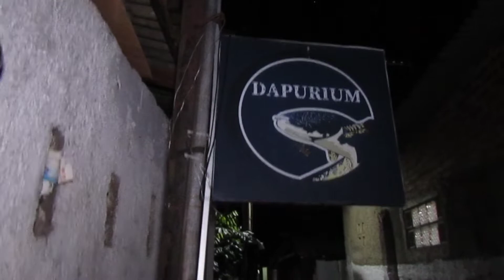RIVIEW GALERY CHANA @DAPURIUM BANYAK CHANA KELAS KONTES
hallo gaes assmuallaikum divideo kali ini kang juii baru saja silaturahmi kesalah satu galery ikan chana terbesar dibandubg gaes wah ikan mantap2 banyak kualitas kontes juga gaes buat kalian yg mau beli ikan bisa via shope atau wa ya kontan ada bagean bawah

riview galery chana kontes
gerebek galery chana